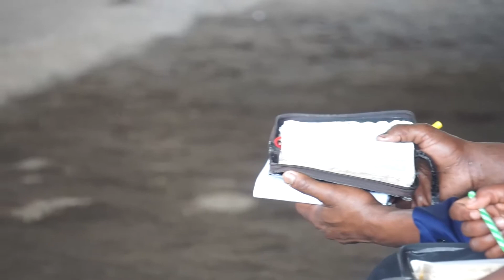MBINU ZA KUBOMOA NGOME ....